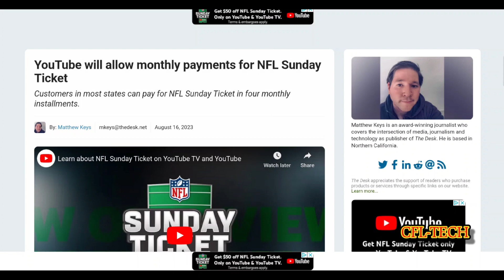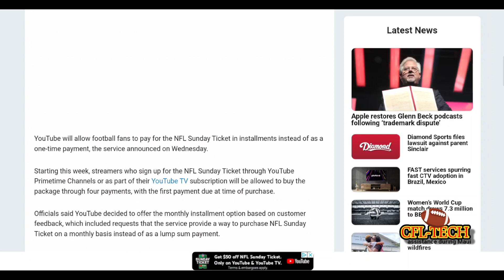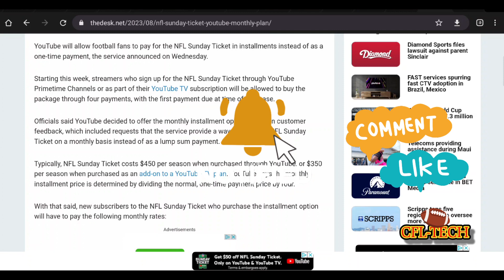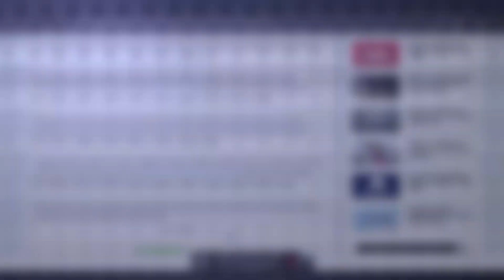YouTube TV- NFL Ticket Payments Update!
YouTube announced this week that they will be offering a 4 monthly installment payments option for NFL Sunday Ticket. This could make it easier and more affordable.

***Lowest Cost Live TV Service